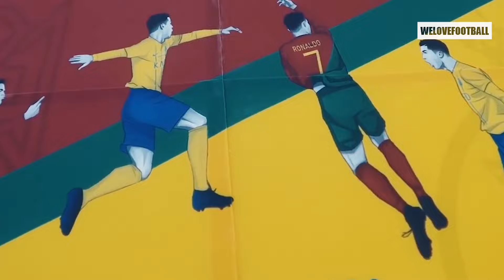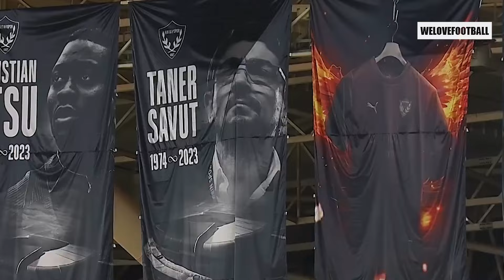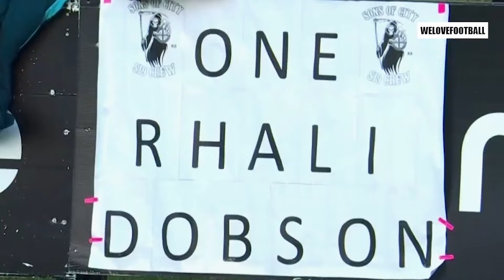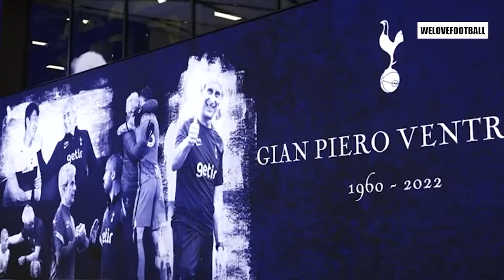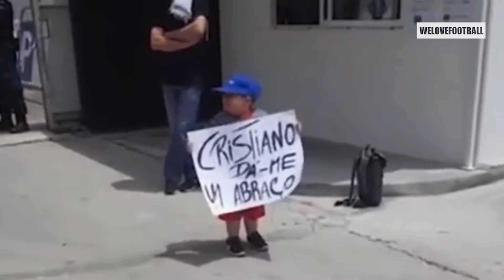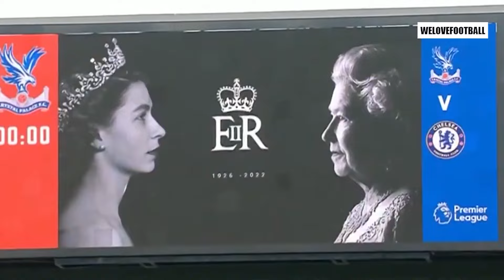Football Respect & Beautiful Moments